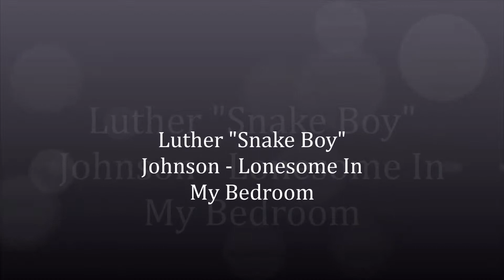Luther "Snake Boy" Johnson - Lonesome In My Bedroom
Luther "Snake Boy" Johnson - Lonesome In My Bedroom ---  1975.